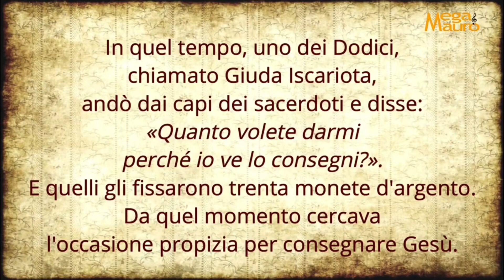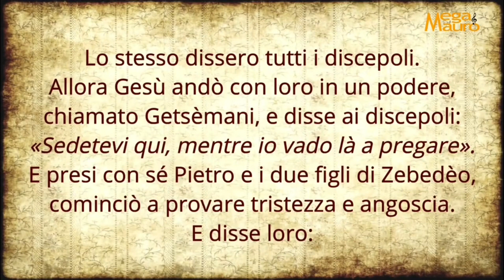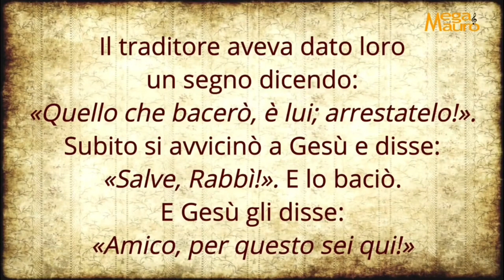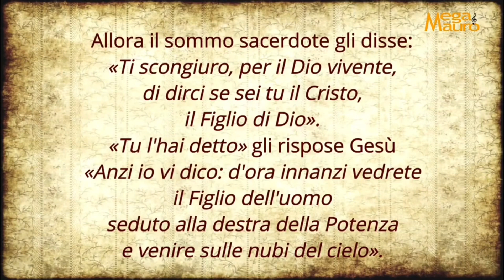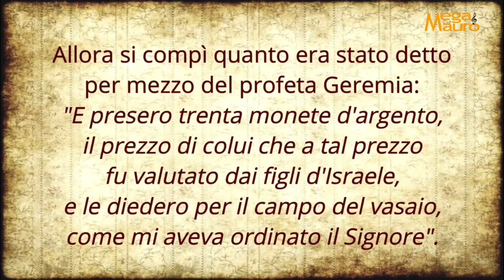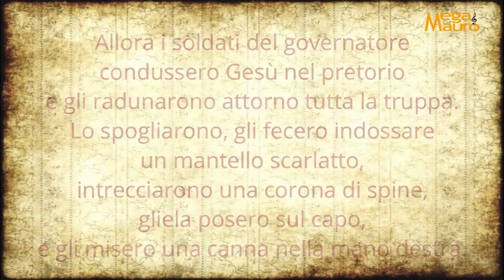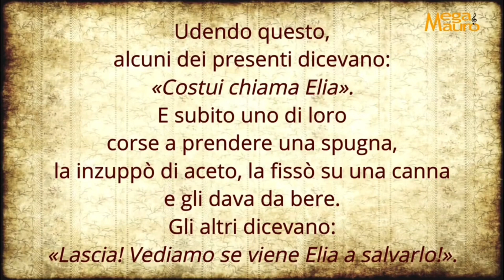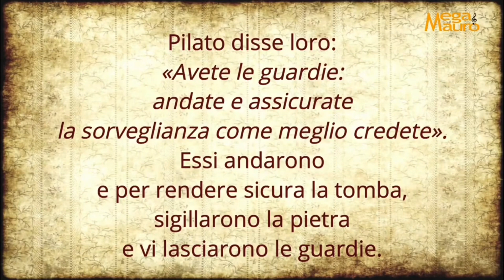DOMENICA DELLE PALME E DELLA PASSIONE DEL SIGNORE Anno A